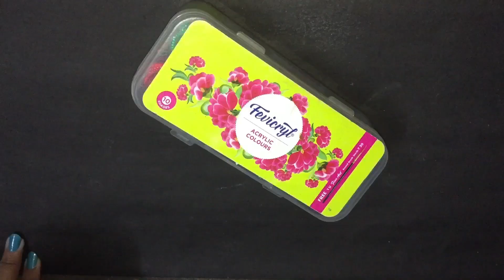How to convert Old CD 💿 into a Wall Decor//CD Painting//Best out of Waste// Home Decor Idea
In this video u will see step by step tutorial to convert an old CD into a WallDecor masterPiece. It is the best use of Waste CDs. Simple and easy method for home decoration.

CreativeHouseOfArt mainly Focus On things which Are totally HandMade with WasteMaterial .

🛑One And Only Target Is To Teach People About How we Can build DailyUse Things at Home with Creativity .

🛑Our Channel’s Goal is to Provide Masses A simpleAndSober Plans To Create More and More Useful and Helpful Things From wasteMaterials

My channel to see more creative and interesting videos.